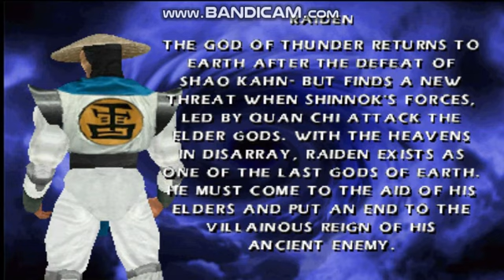Mortal Kombat 4 (ARCADE) Rayden Biography